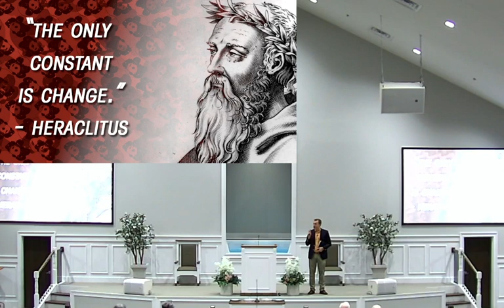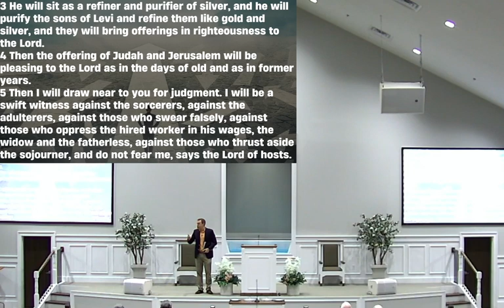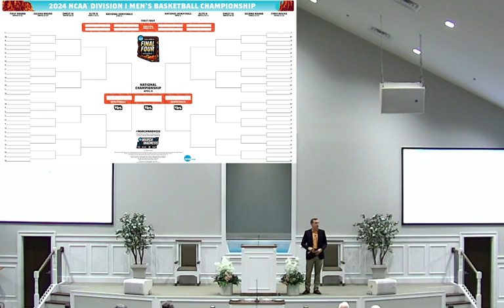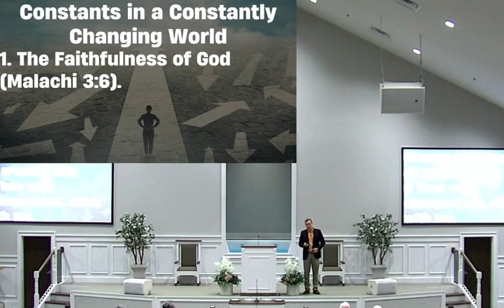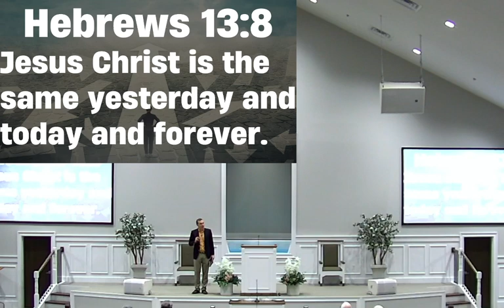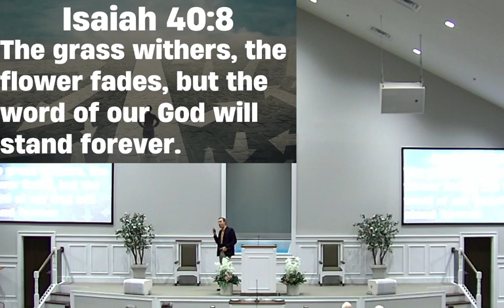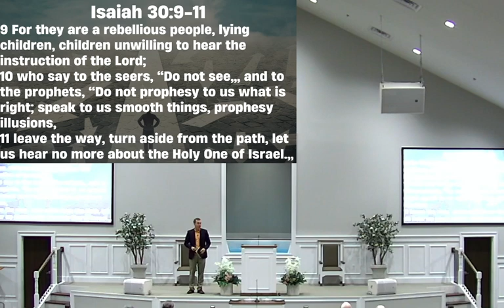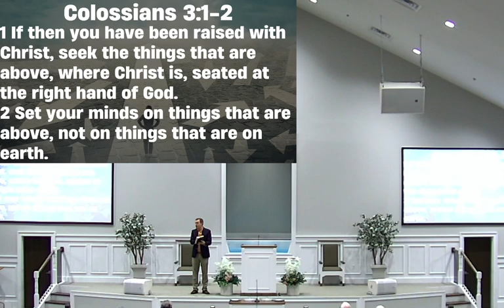3 10 24 am Tyler Alverson Change